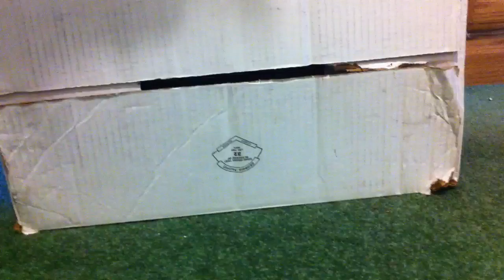Cute cat in a box